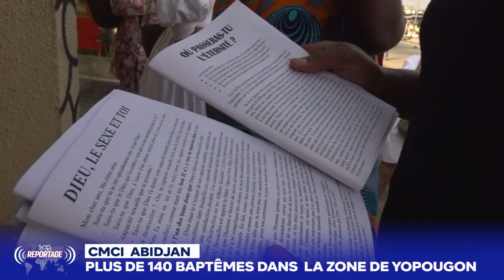REPORTAGE - PLUS DE 140 BAPTEMES DANS LA ZONE DE YOPOUGON